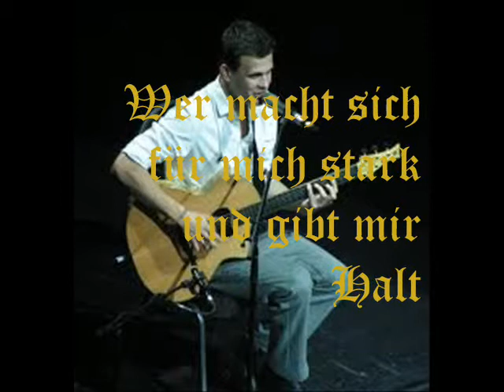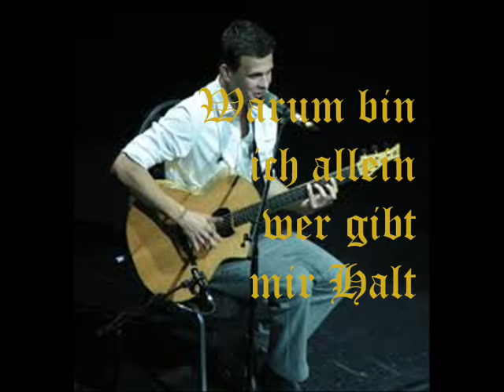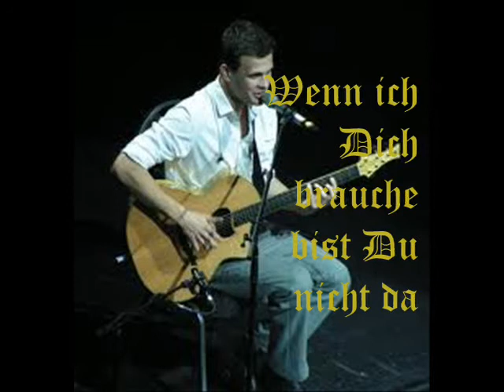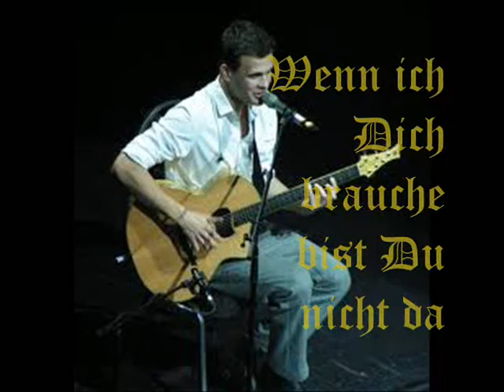Daniel Stoyanov Wo bist Du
Fan-Video mit Musik aus dem Album  Die Union
Verwendung der Musik mit freundlicher Genehmigung
von Martin Renno.